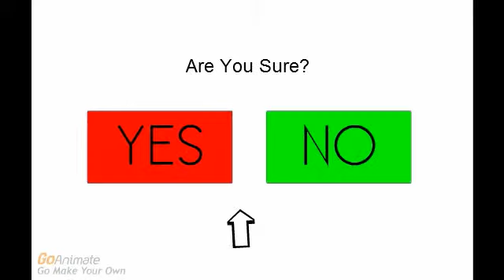(BAD USER) Writes A Bad Comment And Dislikes The